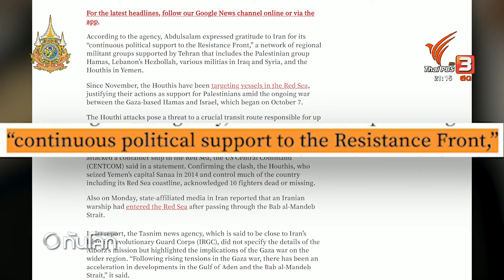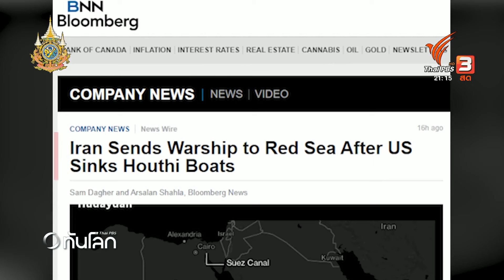บทบาท"ฮูตี" ในสงครามอิสราเอล-ฮามาส | ทันโลก กับ ที่นี่ Thai PBS | 2 ม.ค. 2567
ฮูตี เป็นกลุ่มติดอาวุธที่น่าจับตา นอกจากเป้าหมายการโจมตีเรือในทะเลแดง เพื่อความเป็นหนึ่งเดียวกับชาวปาเลสไตน์ในกาซา ผู้เชี่ยวชาญยังระบุว่า ยังเป็นตัวแปรสำคัญสถานการณ์ความขัดแย้งระหว่างอิสราเอล กับฮามาส  โดยเฉพาะการปรับแผนการรบของอิสราเอล